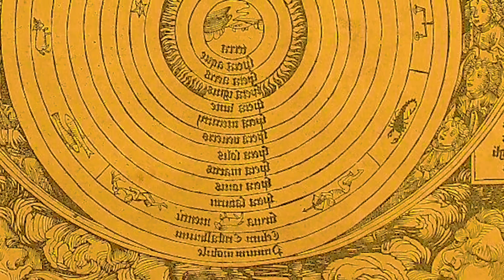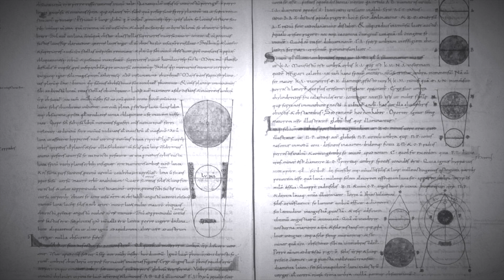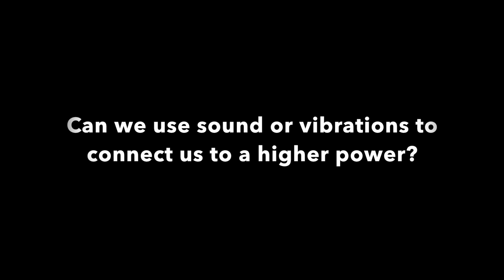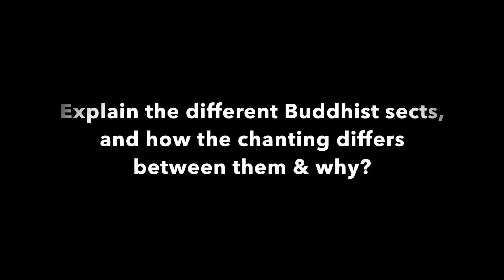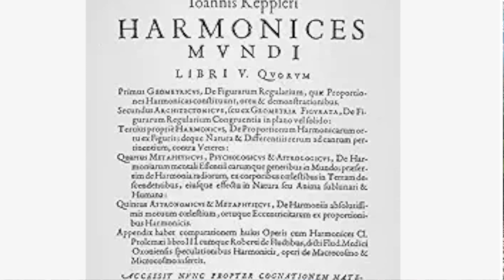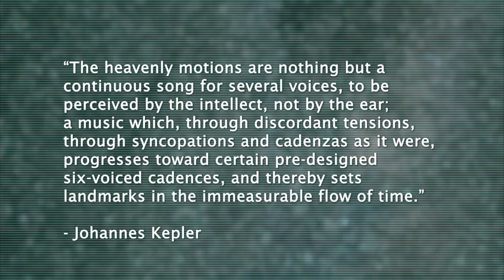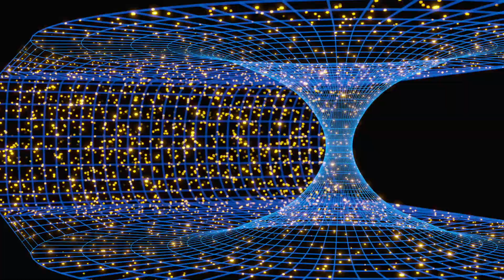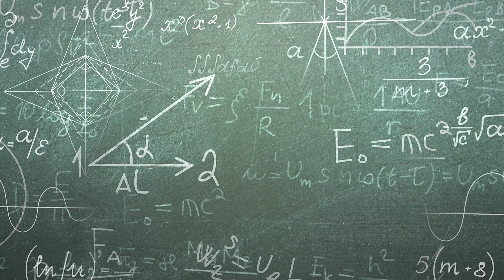Why Ancient People Believed Sound Created The Universe? | ...And The Word Was God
In his enlightening book, "Music: A Subversive History," Ted Goia delves into the intricate relationship between music and the idea of creation. Cultures around the world thought we, and our entire universe was created by sound, and music… maybe they were on to something.. lets find out. From Pythagoras to Kepler to the music of the spheres...